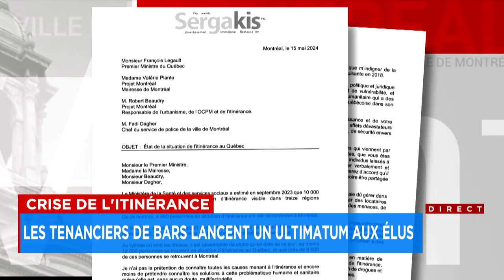Crise de l'itinérance: les tenanciers de bars lancent un ultimatum aux élus - Reportage, 18h